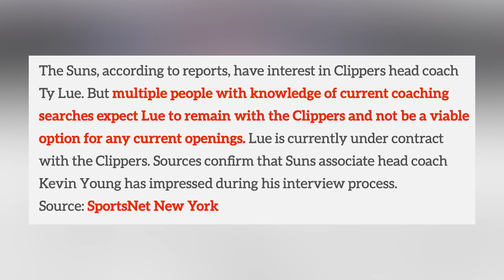Tyronn Lue Expects To Remain With Clippers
According to multiple people with knowledge of current coaching searches expect Lue to remain with the Clippers and not be a viable option for any current openings. Lue is currently under contract with the Clippers. Sources confirm that Suns associate head coach Kevin Young has impressed during his interview process. — SportsNet New York